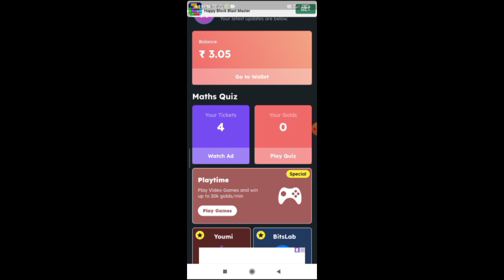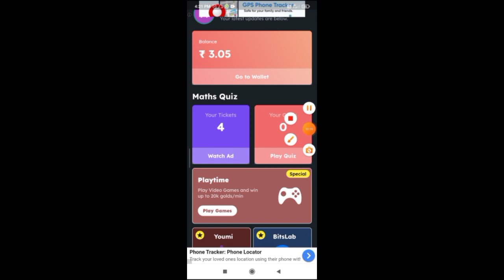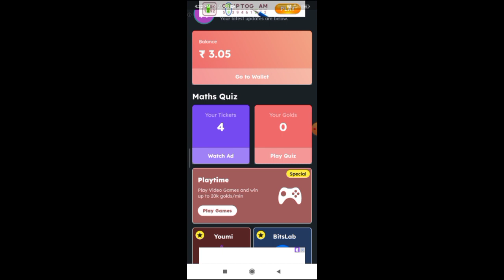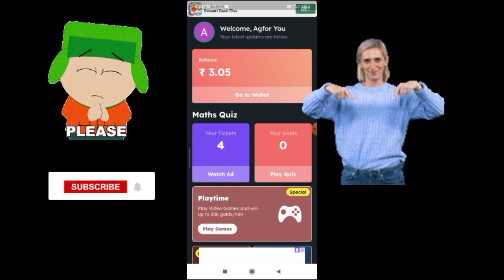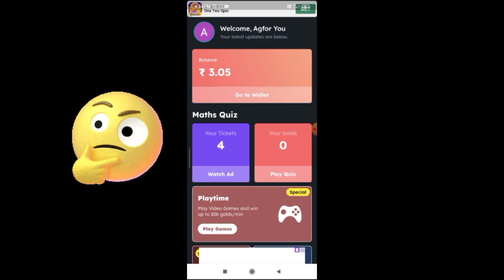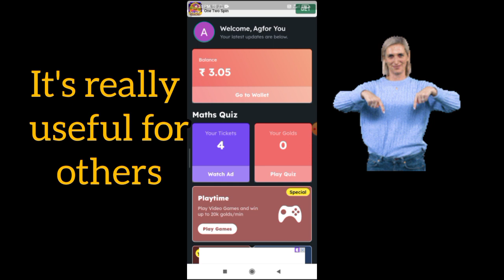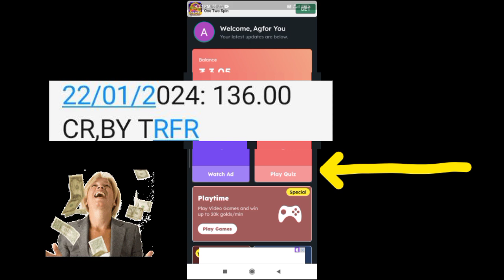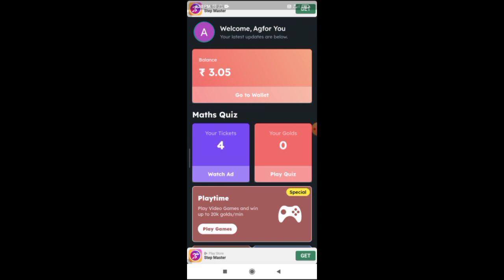mathplus | how to change wallet dollar to rupee💸 | earning app 🤑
hello viewers 🥰

In this video I share reality and my honest review about online earning website and app. iam sure this help you to know more about online earnings. keep supporting and subscribe for more video like this 😍